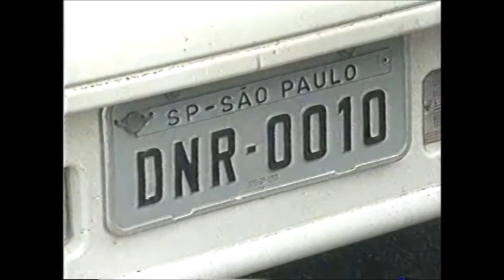Em 1994, jogador Dener morre em acidente de carro